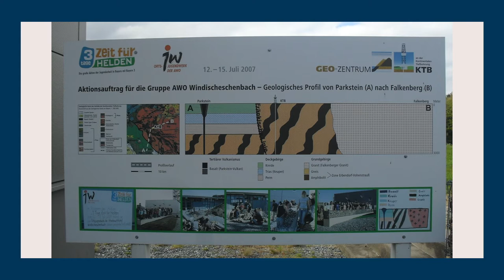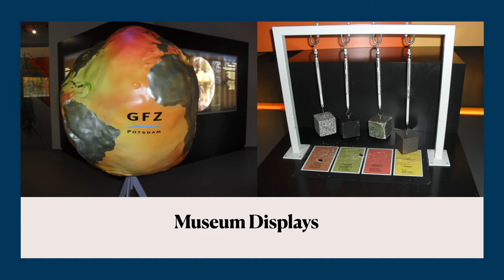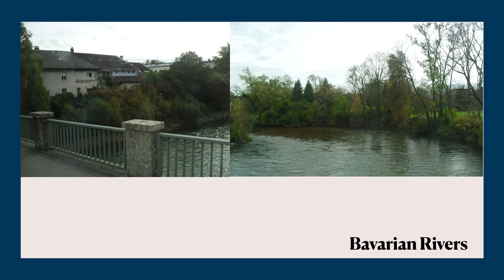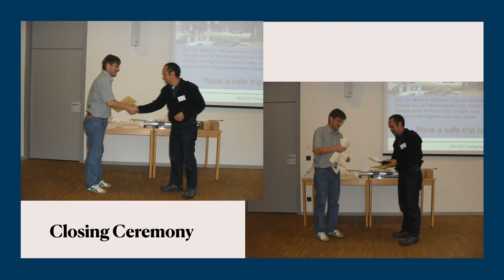WINDISCHESCHENBACH (Travel Pictures Satria Bijaksana)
Where is Windischeschenbach?
The city of Windischeschenbach is located in Bavaria, Germany and is home of the KTB (Kontinentales Tiefbohrprogramm der Bundesrepublik Deutschland or The German Continental Deep Drilling Program) borehole.  With a total depth of more than 9 km, it is one of the deepest boreholes in the world.
This video is a documentation of training at this amazing place.